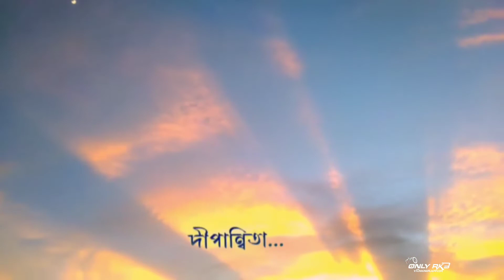SORRY DIPANNITA SONG..☺️☺️|| NEW WHATSAPP STATUS || LOVE SONG || @ONLYRKB9064 || SKY VIDEO SONG..☺️💖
SORRY DIPANNITA SONG..☺️☺️|| NEW WHATSAPP STATUS || LOVE SONG || ‎@ONLY RKB || SKY VIDEO SONG..☺️💖

       💖..Thanks for keep watching my video..💖